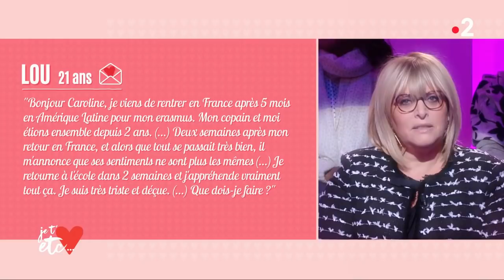L’amour peut-il disparaître même quand il est sincère ? - Je t’aime etc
Lou vient de rentrer en France après cinq mois en Amérique latine pour son Erasmus. Son copain et elle sont ensemble depuis deux ans.
Deux semaines après son retour en France, alors que tout se passait très bien, il lui annonce que ses sentiments ne sont plus les mêmes.
L'amour peut-il vraiment disparaître si facilement ?